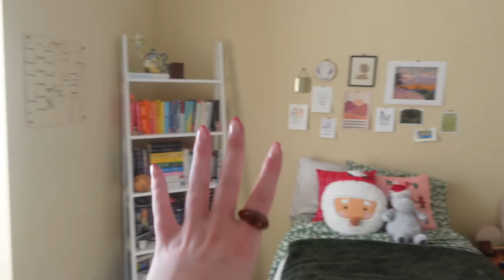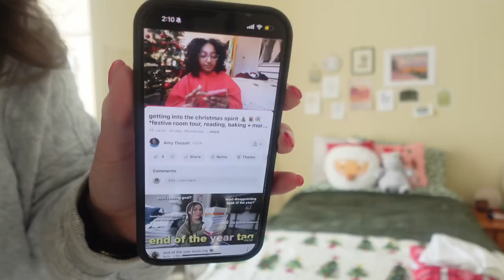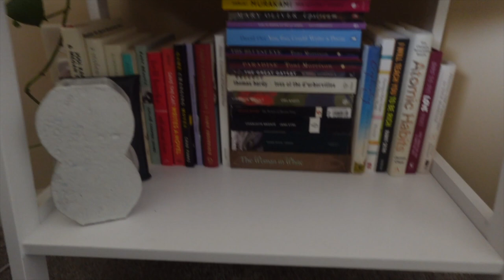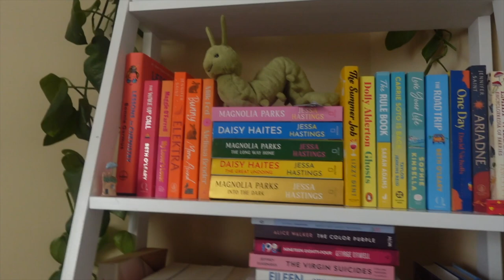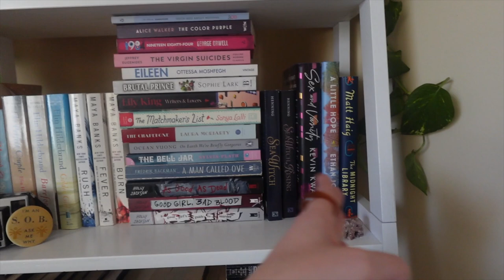organizing my bookshelf + all the books on my physical tbr 🤍🎧 | bookmas day 6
HAPPY BOOKMAS xx welcome to day six where we go through all the books on my physical tbr and then we reorganize my bookshelf. total books on my tbr is 107! yikes. okay that's all now byeee luv u